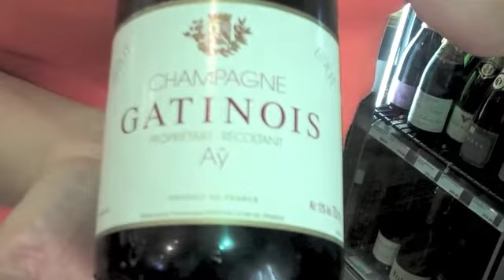Champagne Jayne TV How to buy grower champagnes at VINE Shop, Surry Hills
Champagne Jayne TV stops off at boutique wine shop VINE to check out the best grower champagne bargains & how to match them with food